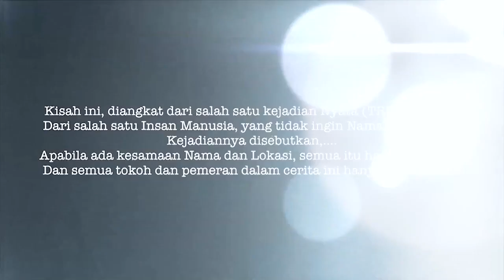KEHORMATAN RUNTUH KARENA CINTA - Pelangi Kehidupan The Series Part 1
Cinta itu BUTA, kalimat itu sering kita dengar,... Seperti hal nya yang terjadi pada seorang perempuan dalam cerita film ini, yang rela mengorbankan kehormatannya demi CINTA.